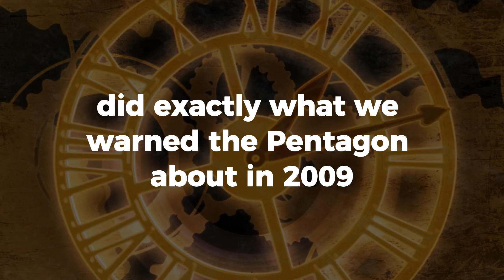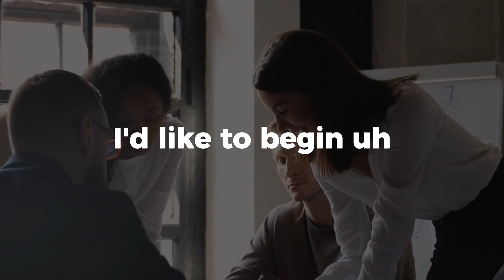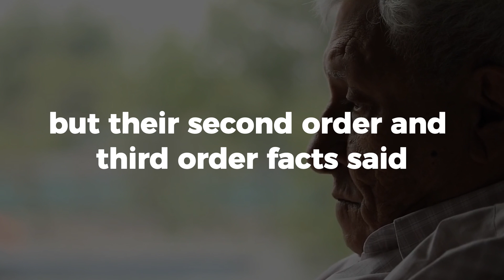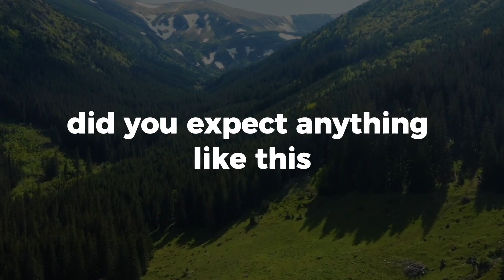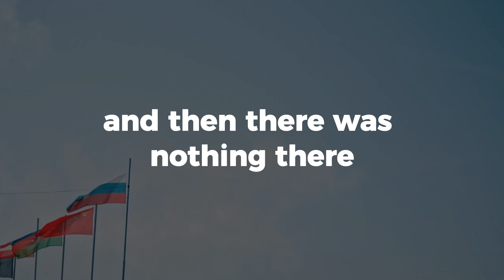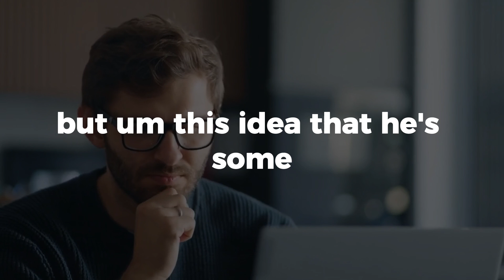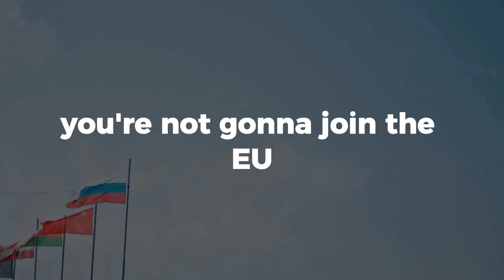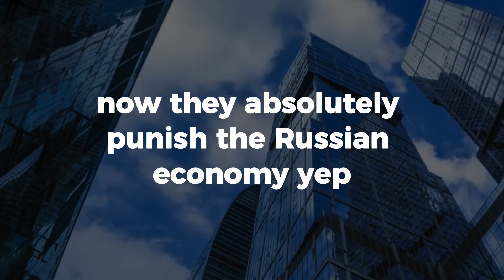JIM RICKARDS ON RUSSIA & CHINA WITH DOLLARS